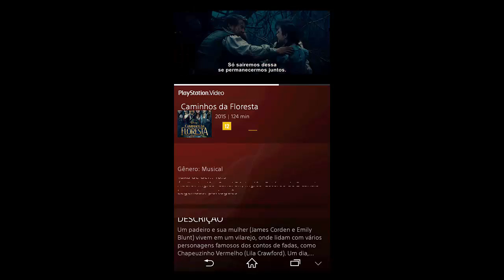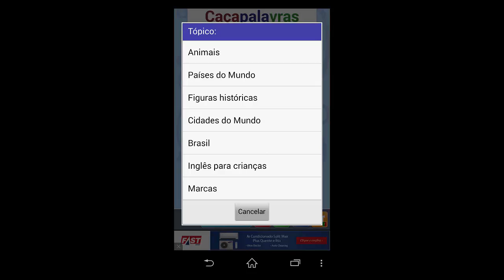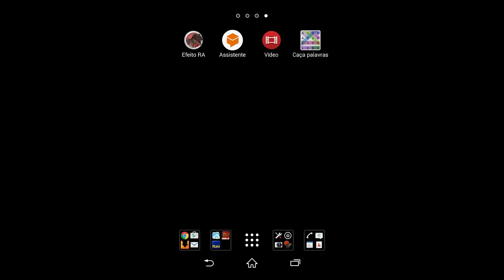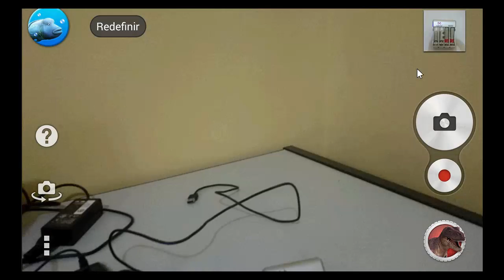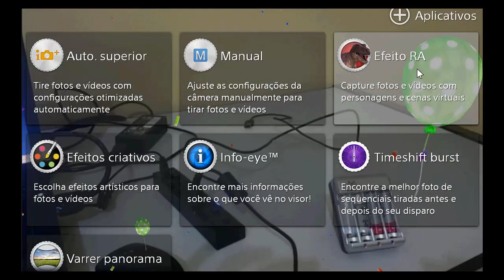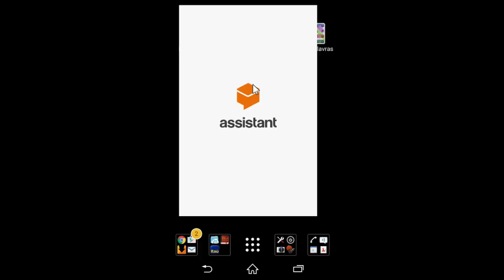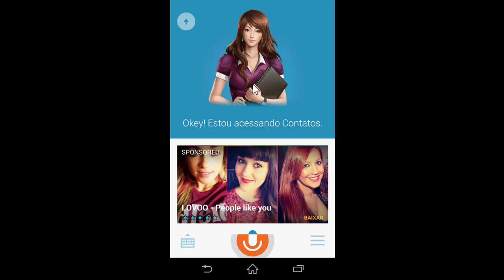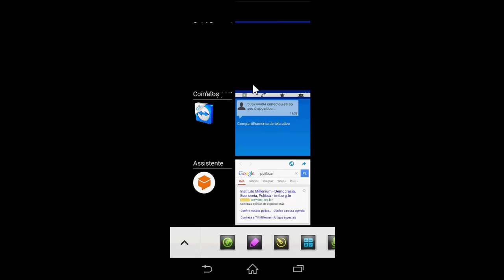4 aplicativos fantásticos: secretaria faz tudo e fotos com realidade virtual